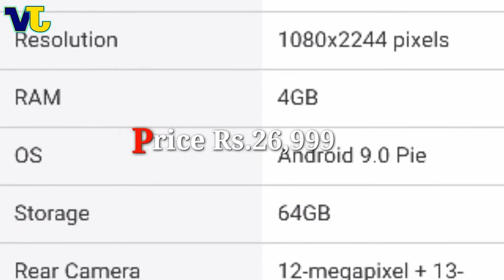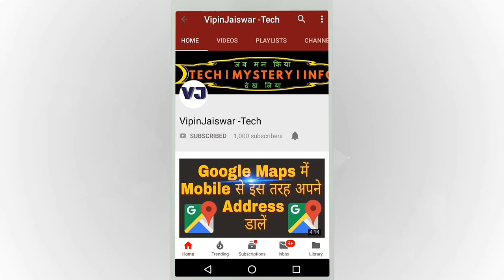Tech News #1 Garmin Gps enabled Watch, Nokia 8.1 Flash Sale Amazon, Lenovo z5 pro, Airtel plan 169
Hello, Friends Welcome to Tech News No. 01. Today there's a lot of awesome techs news for you so let's get started. Tech News IncludesTech News Garmin GPS enabled watch, Nokia 8.1 flash sale amazon, Lenovo z5 pro Launched With Up to 12GB RAM, airtel new plan 1691 ete..

Your supports Always Inspired us...

Copyrighted content used under the fair use exception for review, criticism and commentary or voice over. (this presentation is made with images & videos, are collected as CC0 license category and for that Big THANKS / Credits to the Original photographer for their creative works )

About: Vipin Jaiswar is a YouTube Channel, which represents mix kind of video  contents like YouTube knowledgeable, educational, technical & informative videos in Hindi, New Video is Uploaded Regularly:
"May God full-fill your dreams"